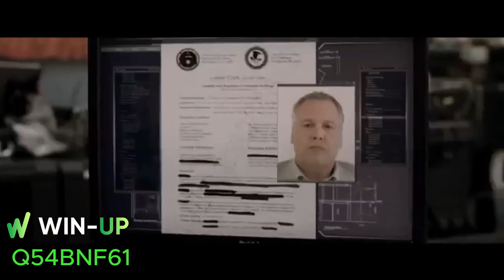Топ 5 НОВИНОК КОТОРЫЕ УЖЕ ВЫШЛИ